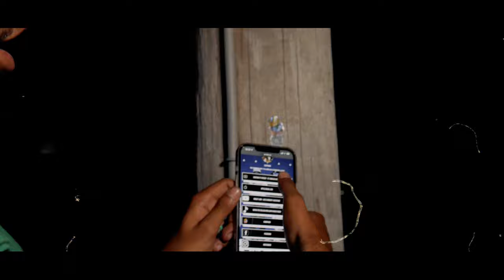Bossmade | No Kompetition | Feat. Santana and KPeezy | Official Music Video | Shot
Bossmade
No Kompetition
Feat. Santana and KPeezy
Official Music Video
Shot, Edited, and Directed by @SleeepG